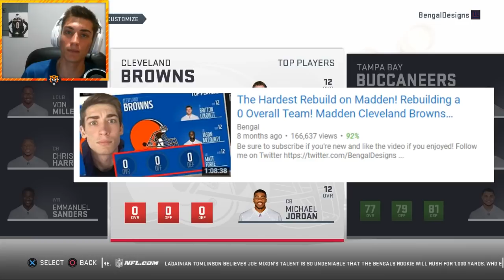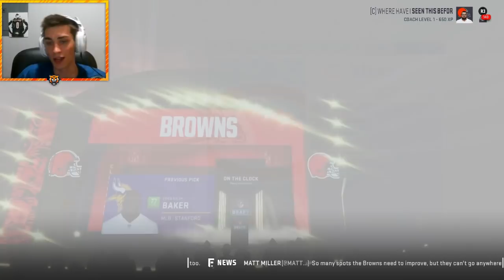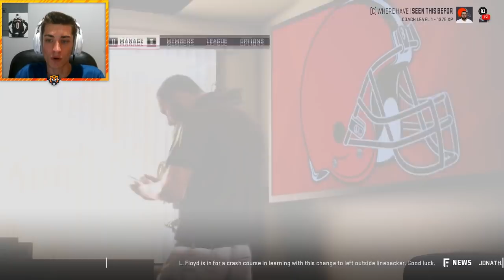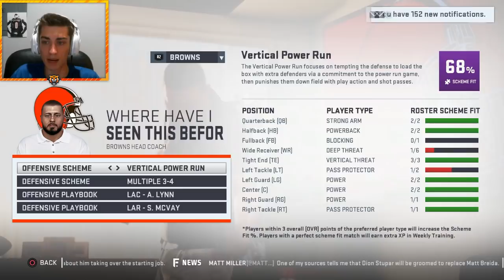Hardest Rebuild on Madden 19! Rebuilding a 0 Overall Team!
The Hardest Rebuild on Madden 19 ! Rebuilding a 0 Overall Team! Madden 19 Cleveland Browns Rebuild